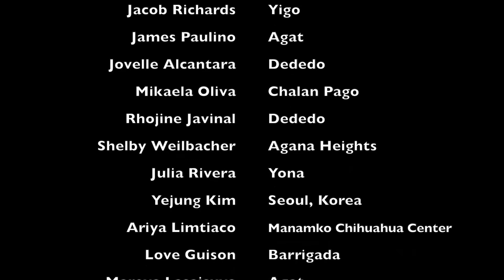The Latte Tones: Go Viral! - "Smile"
‪Håfa Adai everyone!‬
‪Though we are facing troubled times with the COVID-19 virus, we must always remember to keep ourselves up and "Smile". If we all do our part, we can get through this together.‬
‪We hope you enjoy‬.
‪- 💜 The Latte Tones‬